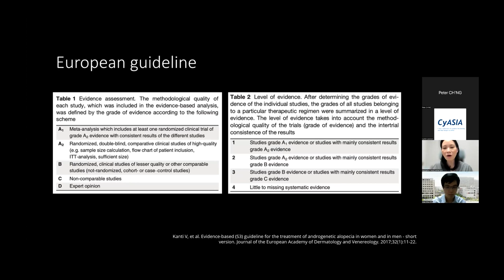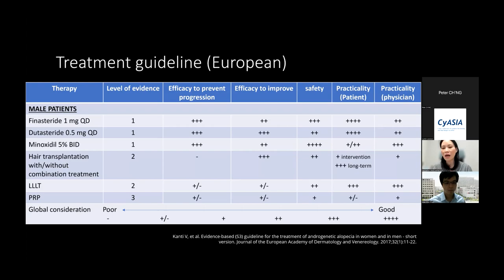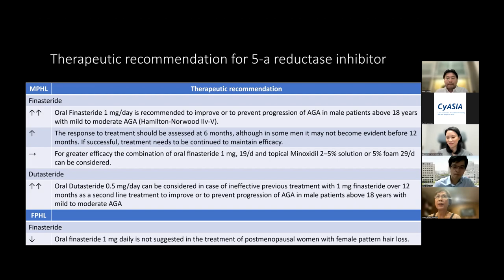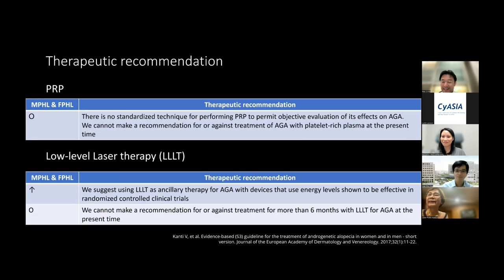[Teaser] Panel Discussion: How Expert Approach and Prescribe Prescription for Male and Female Pa...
Clinical Dermatology and Regenerative Medicine

Asso. Prof. Dr. Ratchathorn PANCHAPRATEEP
Associated Professor, Division of Dermatology, Chulalongkorn University, Bangkok, THAILAND

Prof. Dr. Chao-Chun YANG
Professor and Chairman, Department of Dermatology, National Cheng Kung University Hospital, Tainan, TAIWAN

Dr. Julieta Peralta ARAMBULO
Head, Hair Transplant Service at the Aesthetic Wellness Center of The Medical City, Pasig, Metro Manila, PHILIPPINES